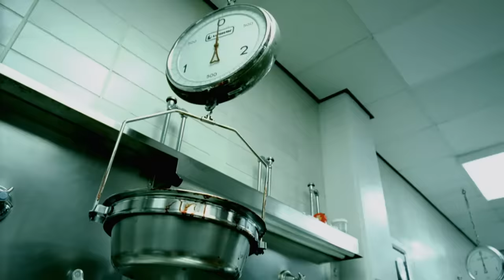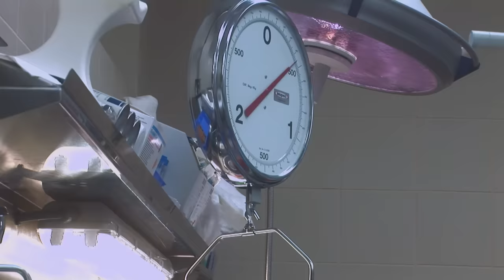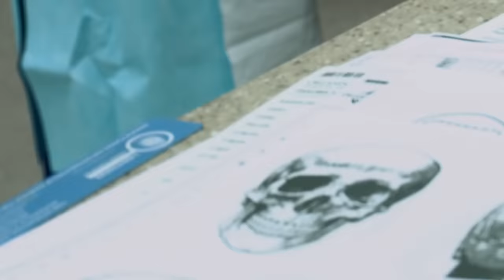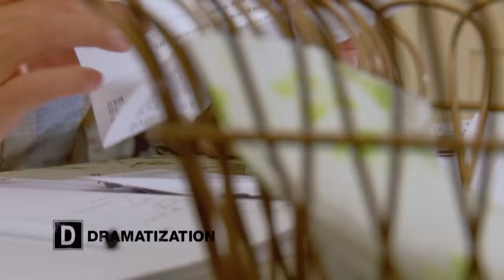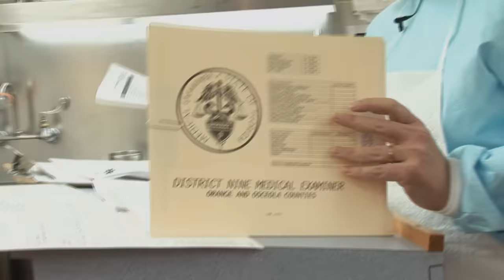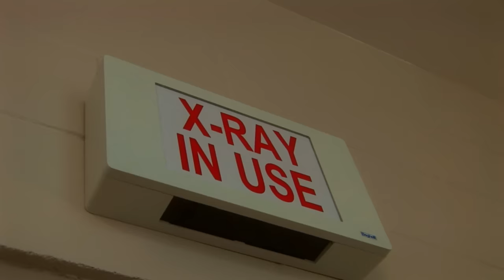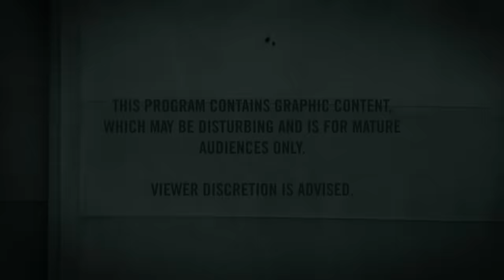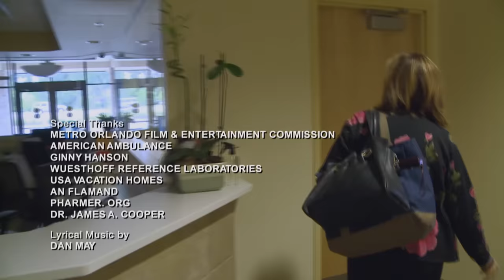Dr. G: Medical Examiner - Season 7, Episode 5 - Body Burn - Full Episode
A bipolar man's family fears he took is own life and turn to Dr. G for closure. At autopsy, Dr. G makes a shocking discovery that threatens to turn the whole case upside down.